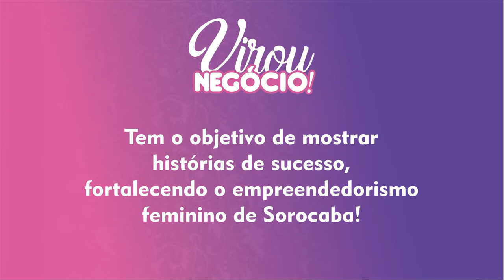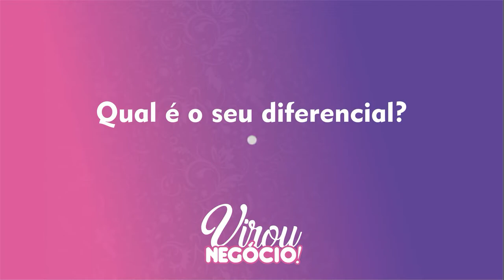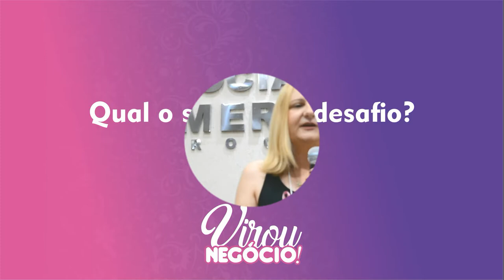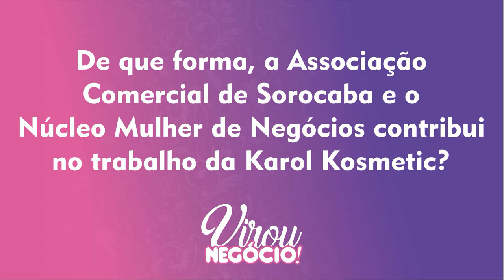Virou Negócio com Karol Kosmetic - Núcleo Mulher de Negócios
Faça parte do VIROU NEGÓCIO! Sua trajetória de desafios e superação, ela poderá ser destaque em nosso próximo encontro no Núcleo Mulher de Negócios inspire outras mulheres empreendedoras.